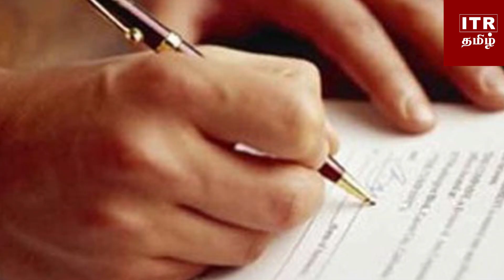உயர்தர பரீட்சை மீள் ஆய்வு பெறுபேறுகள் வெளியீடு